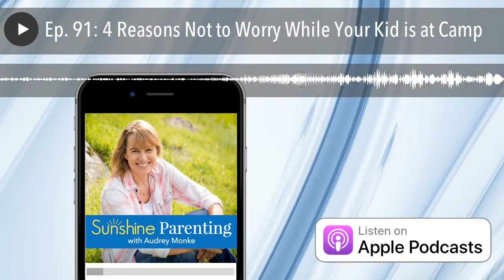Ep. 91: 4 Reasons Not to Worry While Your Kid is at Camp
In Episode 91, I’m chatting with my friend and fellow camp director, Maria Horner. Maria and her husband, Tom, have been the executive directors of Catalina Island Camps since 1995. We discuss four reasons why parents don’t need to worry while their child is at camp this summer.
1. You have chosen a camp program that’s accredited by the American Camp Association . This means that the camp meets the ACA’s high standards to ensure a safe and nurturing environment for your child.
2. You have been in touch with the camp director. Always be upfront with any issues your child may be dealing with so that the staff can be prepared to help them. Take time review at all the material that the camp has sent you ahead of time and phone them with any questions you may have.
3. You have prepared your child for the experience:

* You’ve allowed your child the opportunity to sleep away from home with adults other than parents.
* You’ve reviewed the materials from the camp with your child.
* You’ve packed for camp together so they know what they are bringing with them.
* You’ve talked to your child about camp, focusing on the fun. Develop strategies with your child to address anything they may be feeling nervous about.
* You’ve expressed confidence in your child. Say, “I know you’re going to have a great time and enjoy this!”

4. You have prepared yourself for the experience:

* Manage your expectations.
* Be realistic about contact with your child while they’re gone.
* Don’t over analyze the communication you do get from your child.

Quotes
Audrey: “One of the reasons not to worry is actually the amount of training we do with our staff.”
Maria: “You chose an accredited camp, so if you’re coming to my camp, or if you’re going to any other camps in your Happy Campers group, those camps are all accredited by the American Camp Association, which means that those camps care enough to undergo a thorough peer review of its operation. And that includes everything from staff quality and training to emergency management–all things that they’re doing voluntarily to ensure that their program is top notch.”
Maria: “Camp professionals from around the country can volunteer to be what we call standards visitors. So every five years, a team of trained standards visitors go into each accredited camp and observe, both through documentation and practices actually in place, based on the identified standards, to see that the camps are  in compliance with all of them.”
Maria: “If you’re going to allow me to take care of your child for two or three or four weeks during the summer, I’d actually think it stranger if you don’t want to talk to me first. I would imagine you would want to know who’s the person in charge of the place where your child’s going to be spending a lot of time. Pick up the phone and actually talk to the person who is running the show.”

Maria: “I really encourage parents to be as upfront and transparent about your child as possible. We can do a lot at our camp and we can do it way more successfully when we know in advance. If we have to spend a few days figuring out what’s going on with the kid, either socially or behaviorally, or even with their food issues, that’s time lost. If we knew that up front, we would be able to meet those needs right from the very beginning.”
Maria: “Get online and watch videos from camp. Besides our promotional videos,